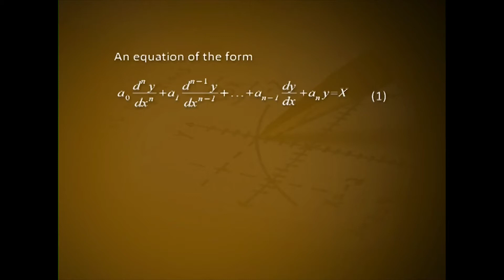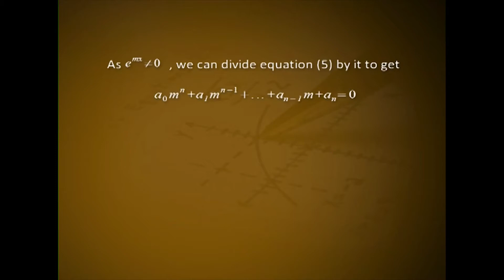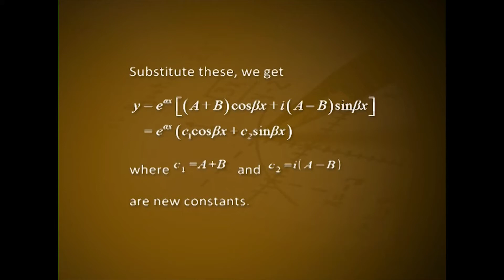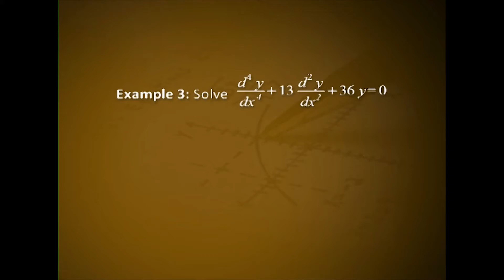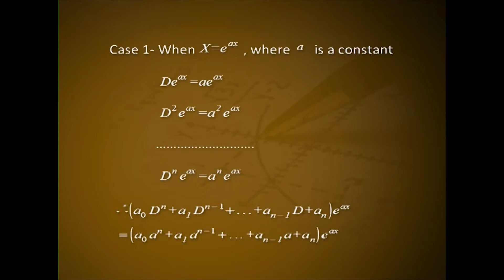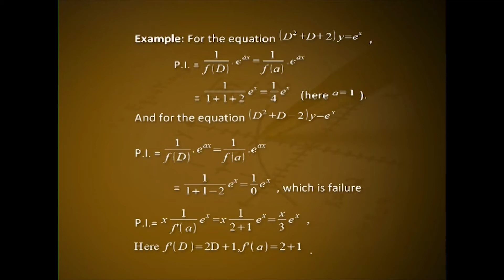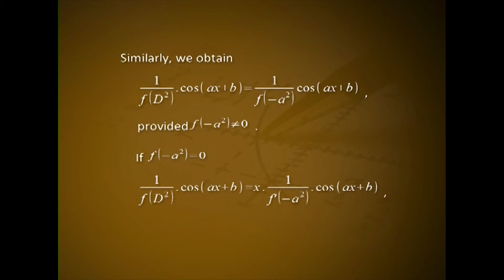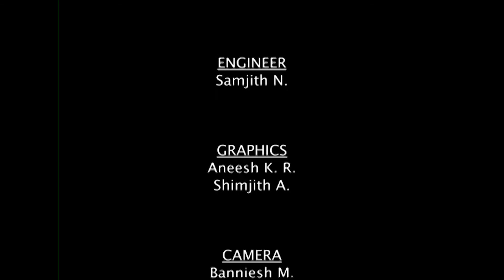30 LINEAR DIFFERENTIAL EQUATIONS OF HIGHER ORDERS